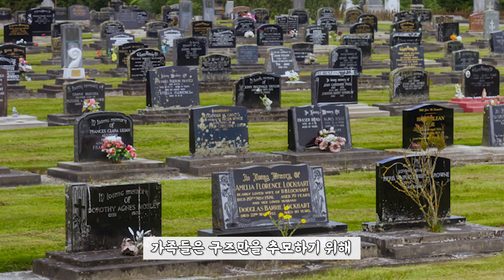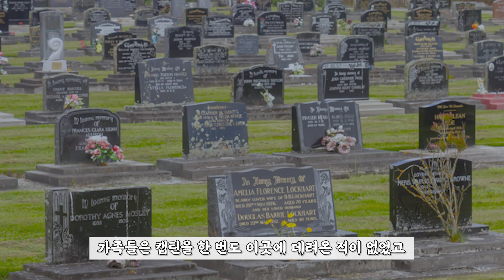주인이 세상을 떠난 후 키우던 개가 보인 충격적인 행동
뚝딱 상식 뚝배기 한그릇하고 가세요!